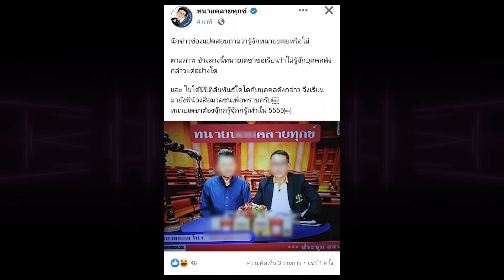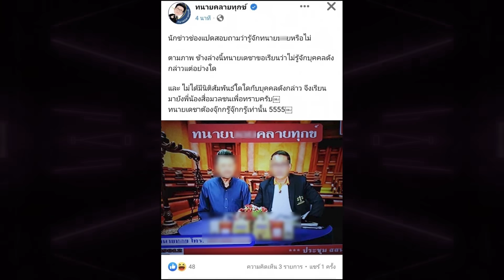“ทนายเดชา”อัดคลิปโต้เดือด โยงเบี้ยวค่าเช่าบ้าน กว่า1ปี ไล่ก็ไม่ยอมไป ขู่จะเอาตำรวจมาจับ | TOP DARA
กลายเป็นเรื่องราวฮือฮาในโลกโซเชียลกันเลยทีเดียวหลังจากที่มีดราม่า ทนายความชื่อดัง เจ้าของฉายา “ทนายคลายทุกข์” เบี้ยวไม่จ่ายค่าเช่าบ้านนานกว่า 1 ปี งานนี้ชาวเน็ตไม่รอช้าพุ่งเป้าไปที่ “ทนายเดชา กิตติวิทยานันท์” ประธานเครือข่ายทนายคลายทุกข์  หรือ “ทนายคลายทุกข์” หลังจากที่ เจ้าของบ้านที่ให้เช่าได้นำเรื่องไปร้องเรียนกับเพจสายไหมต้องรอด ก่อนที่ล่าสุดทนายเดชาจะออกมาชี้แจงทุกประเด็นแล้ว